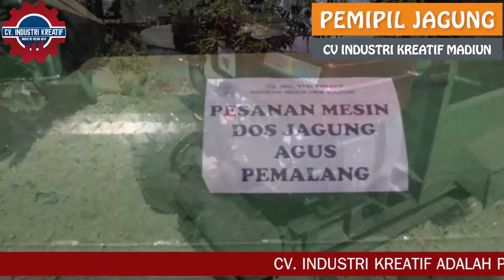MESIN PEMIPIL JAGUNG RODA 3 BERKELOBOT KAPASITAS BESAR, PROSES CEPAT, HASIL SANGAT MEMUASKAN